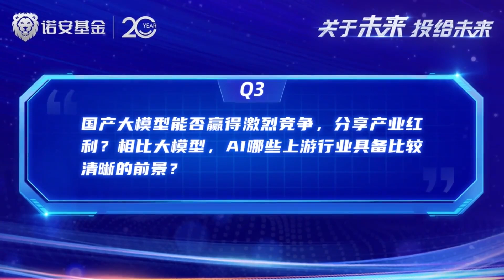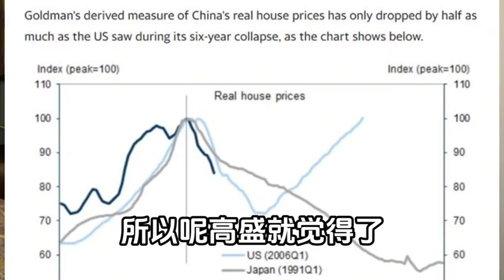房地产大变天！财富百问百答